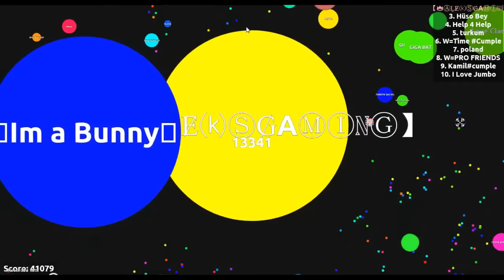Agar.io new 41.000 SCORe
MY KIK ; aleksalbania